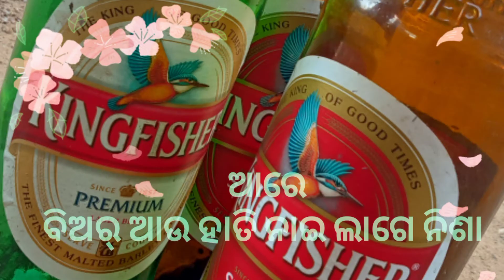new sad Sambalpuri song Djbabu143 Brahmani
new sad Sambalpuri song
Djbabu143 Brahmani
madhua special song
sambalpuri sad new song